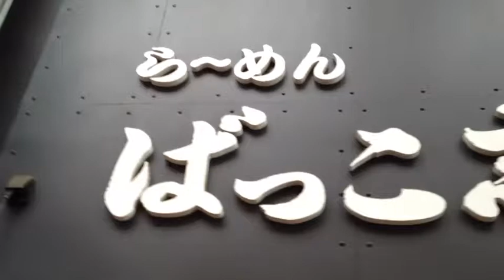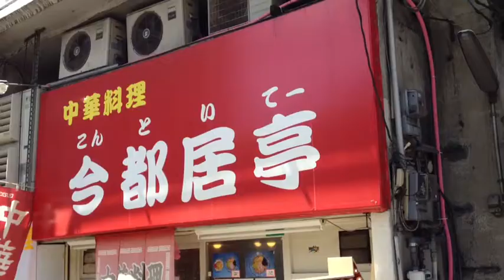Juso information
BGM
高中正義さんの渚モデラートみたいにしたかったのですが･･･